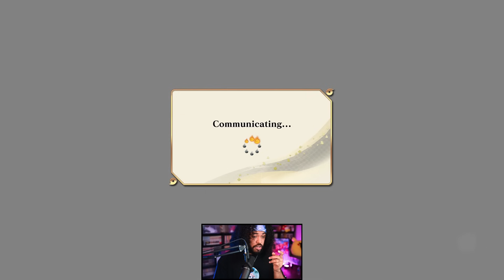This Team is BROKEN! Naruto Storm Connections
The level up is REAL! I found my main team. Now it's time to grind frfr